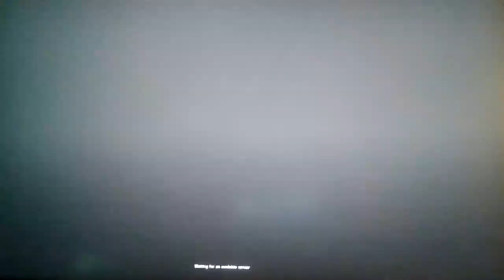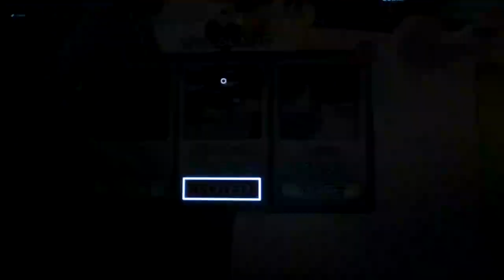Roblox Ray of Light!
Bleh Bleh Bleh!